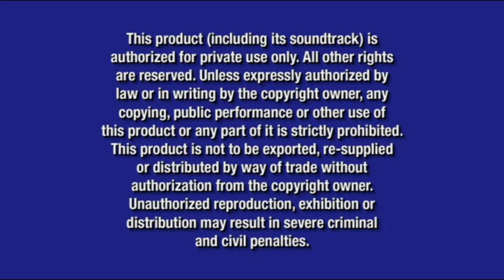Opening To Lilo & Stitch:2 Disc Big Wave Edition 2009 DVD (Disc 2)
Release Date For This DVD:March 24,2009
Here Is The Opening To Lilo & Stitch:2 Disc Big Wave Edition 2009 DVD (Disc 2) Here Is The Order:
1.Language Menu
2.Disney Logo
3.Blue Warning Screen
4.Interview/Commentary Screen
5.FBI Anti-Piracy Warning Screen
6.DVD Menu